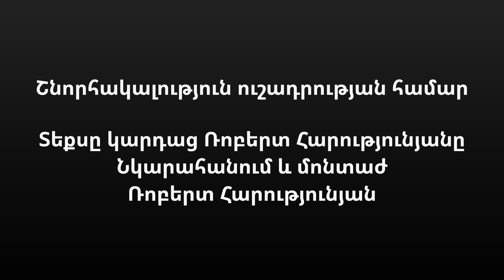Իսպանիայի Կադակես քաղաքը, Սալվադոր Դալի և հիանալի տեսարաններ 4K HDR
Recomiendo visitar nuestro estudio de arte.
Puede pedir imágenes a través de Amazon. Solo disponible en Europa.

I recommend visiting our art studio.
You can order pictures through Amazon. Only available in Europe.

Рекомендую Посетить нашу арт студию.
Вы можете заказать картинки через амазон. Доступно только на территории Европы.